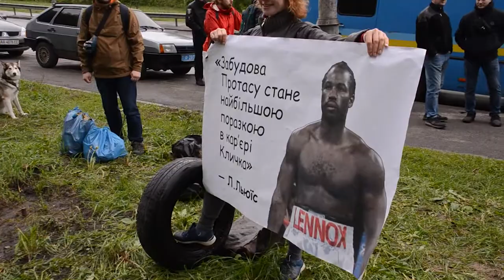Save Protasiv yar (Protasiv ravine). 9.05.2019